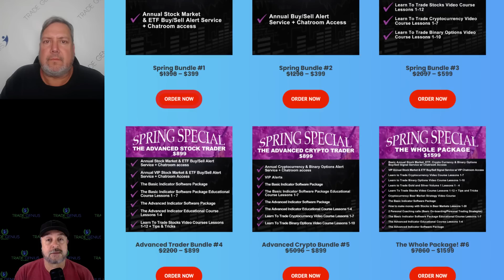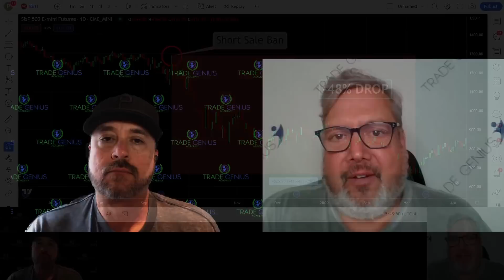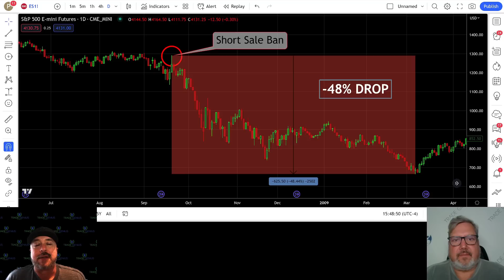RED ALERT: TROJAN HORSE of Misfortune is HERE!!!